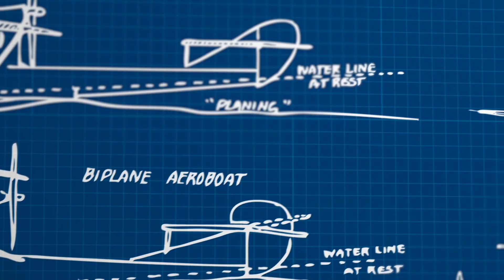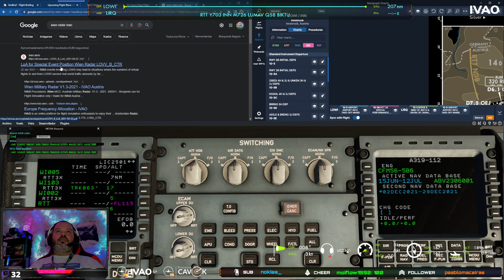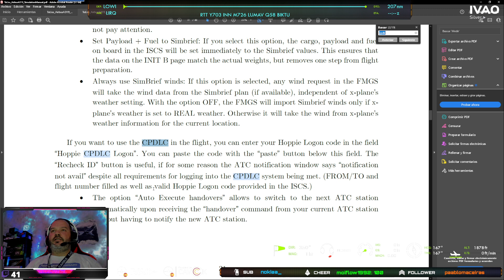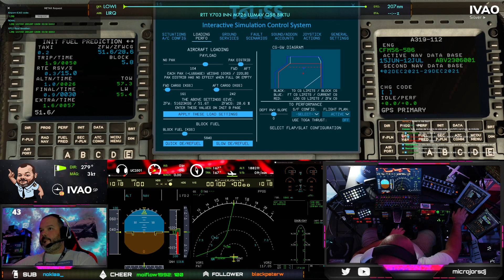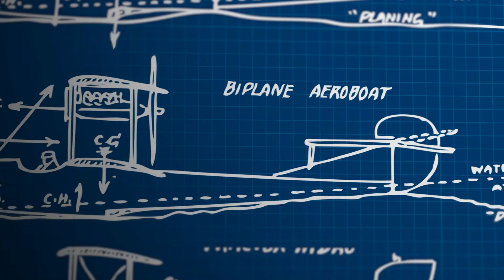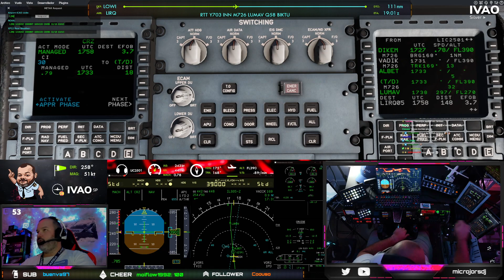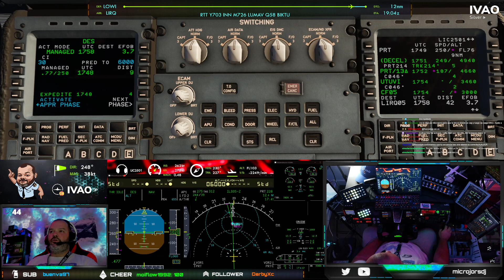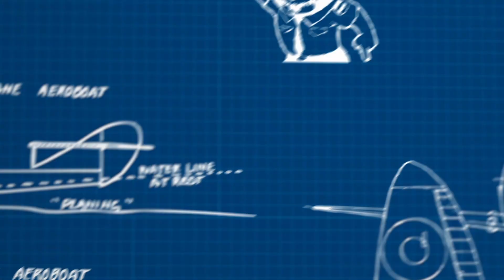[X-Plane 12]🔴✈️TOUR PISTAS CORTAS✈️🔴 @IVAOES Etapa 21 (LOWI-LIRQ) nueva update Airbus A319 by Toliss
Directo de Twitch resubido aquí para que siempre esté en el recuerdo.

MY SETUP

RM850X PSU Corsair
Gigabyte Z390 Aorus Ultra
i9 9900K OC @ 5Ghz
H100i RGB Platinum
64Gb RAM DDR4 3200 Corsair CL16
Asus TUF RTX 3080 10G v2
2Tb NmVe drive x2 + 1Tb SSD drive x1

Headset: Corsair Void Elite RGB Wireless White 7.1

1 x Samsung TV 4K 50" 50TU7095
1 left x AOC Curved 27" G1 DP
1 right x Hannspree 23" tactile screen
1 x 15" Screen for instruments HDMI
1 x 10" Android Tablet for FMS 1
1 x 7" Android Tablet for FMS 2
1 x Airpad Air for Navigraph Charts

@Saitek/Logitech panels:
Radio Panel - 3 FIPs - Multipanel - Switch Panel - Yoke - Hotas X56 Throttle & Stick & Rudder Pedals

@Thrustmaster/Airbus:
TCA Quadrant
Addons (spoilers + flaps)

Stream Deck MK.2 x3
Stream Deck XL
Stream Deck Pedal

@X-Touch Mini (Behringer)

@Software for External Screens
PFD+ND+EICAS/ECAMS, etc. en X-Plane XTextureExtractor
FMC/CDU: en X-Plane WebFMC Pro y MSFS AviaCDU
Overhead B737 PMDG: AviaOverhead

@Other Software
Streaming: StreamLabs OBS. Indicators Overlay: BeneOverlay
Charts: Navigraph
Lights: Lumia Stream